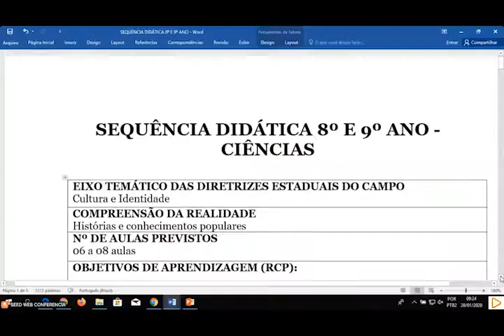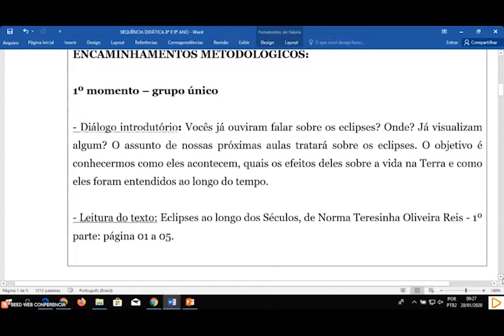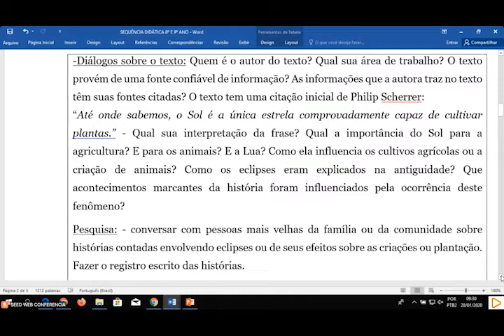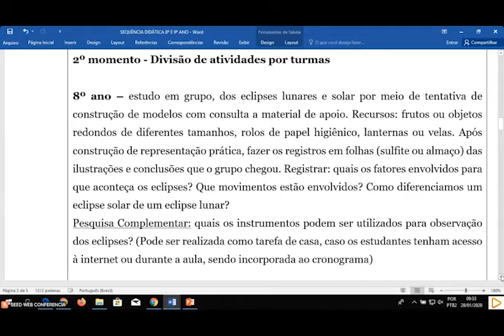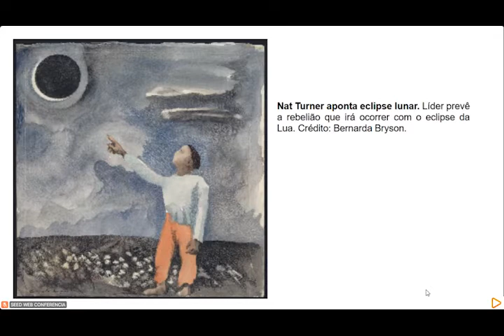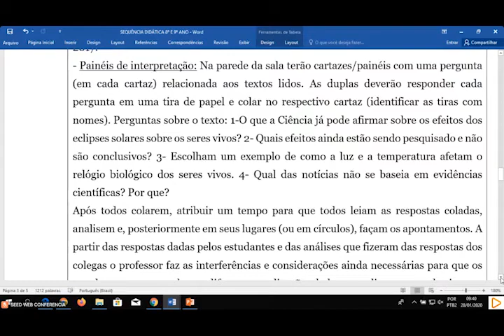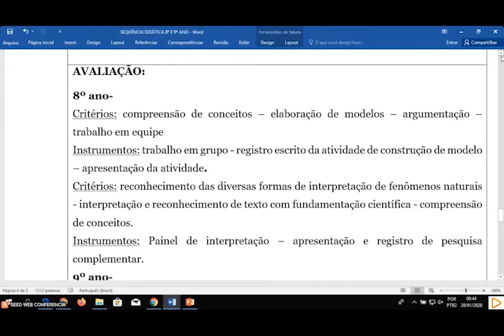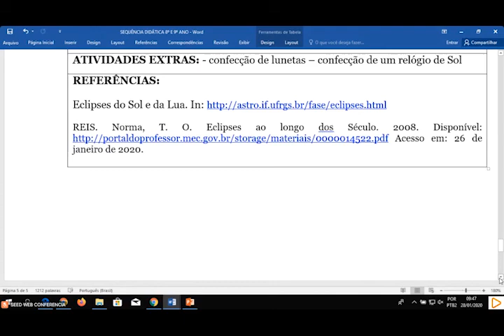Ionara - Ciências e Biologia - Estudo e Planejamento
Estudo e Planejamento 2020 - para as Escolas Estaduais do Campo Multianos